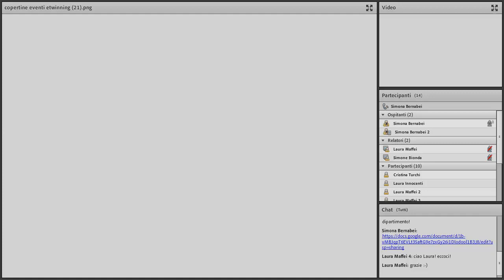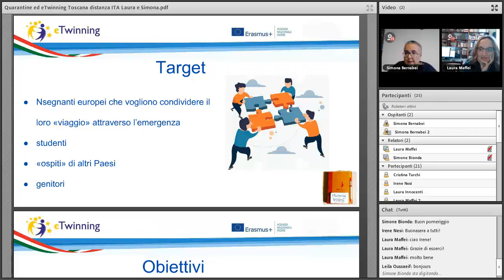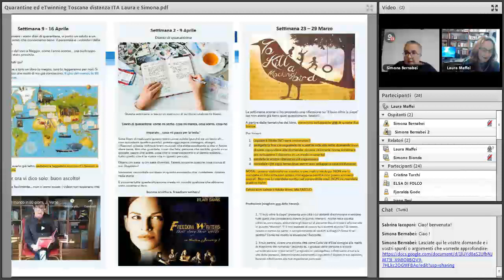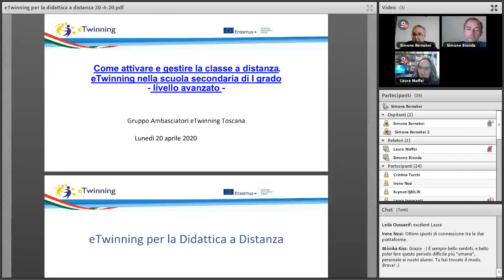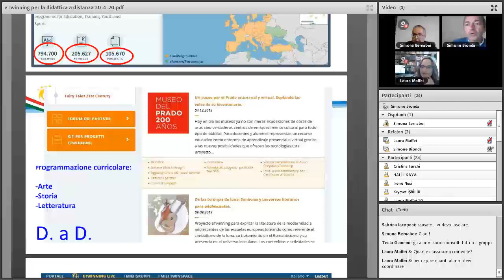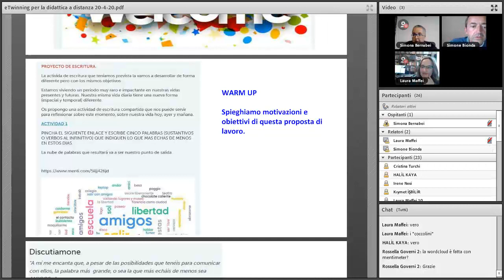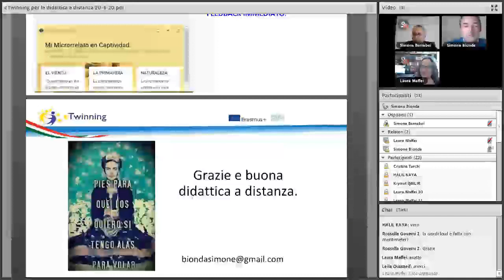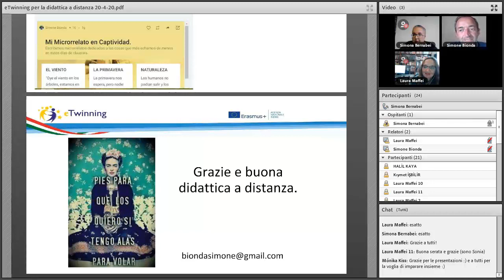eTwinning Toscana a distanza per la Scuola Secondaria di Primo Grado - Livello Medio Avanzato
Gli Ambasciatori eTwinning per la Toscana Laura Maffei e Simone Bionda raccontano come hanno portato eTwinning nella loro Didattica a Distanza.
Coordina Simona Bernabei Referente Pedagogico Regione Toscana.
Uno spazio è dedicato anche ai due progetti eTwinning nati in risposta alla chiusura delle scuole, eTwinning Toscana a Distanza, progetto nazionale e Our Quarantine Diary, progetto europeo
20 aprile 2020